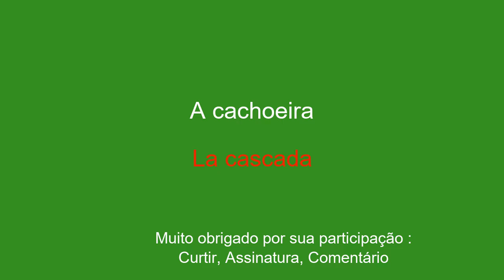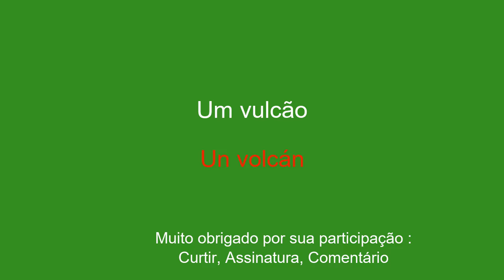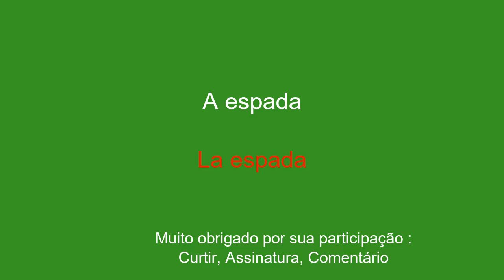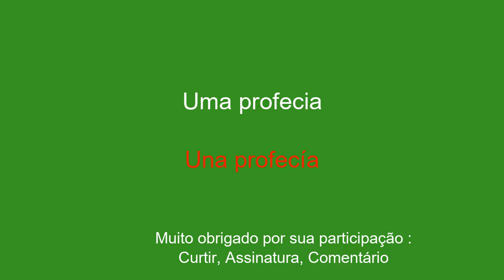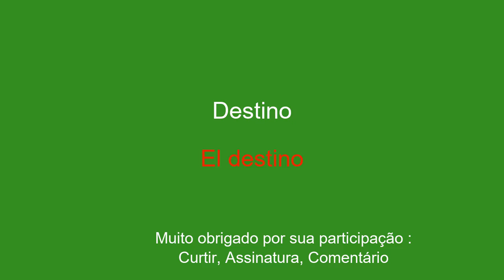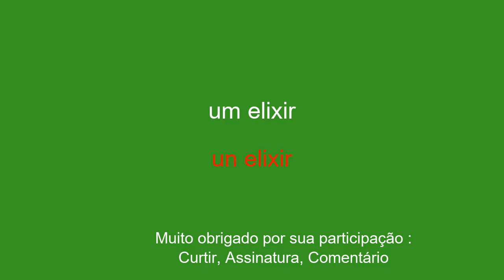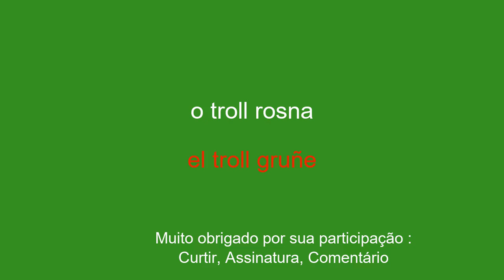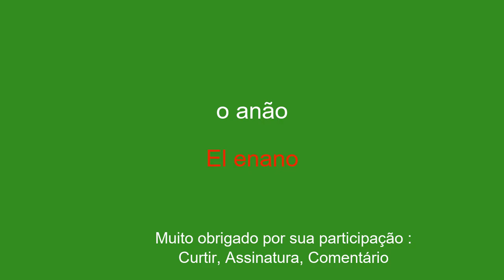Aprenda espanhol facilmente: em minutos por dia